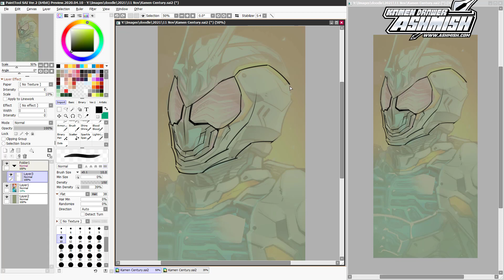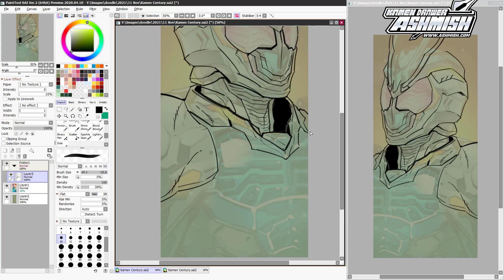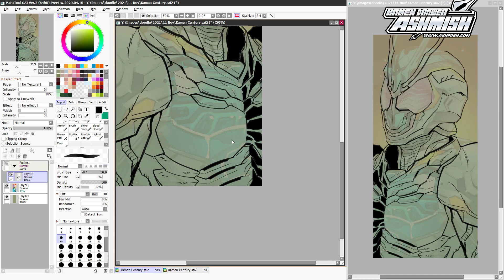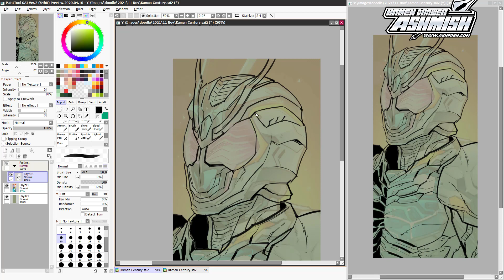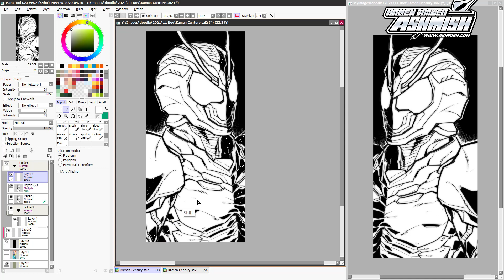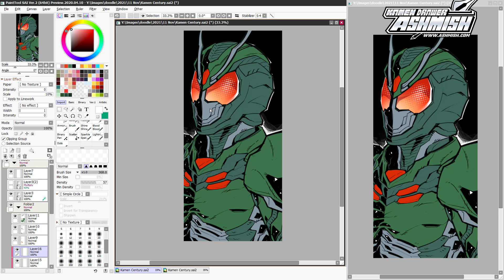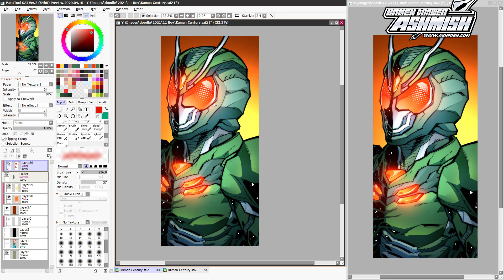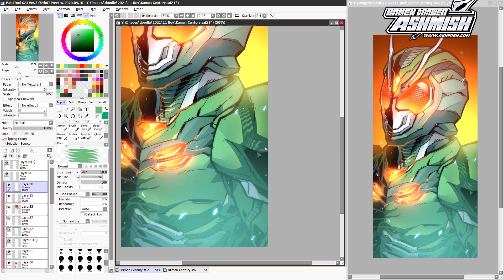10 Minutes Drawing Kamen Rider Original Character Yrutnec | Timelapse | Paint Tool Sai 2